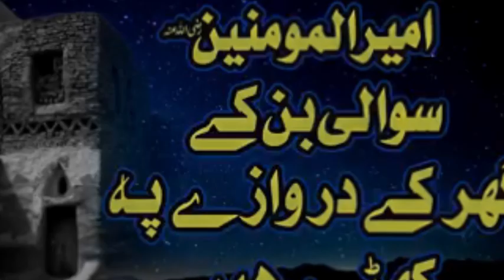Hazrat Umer Sy Loog Kesy Derty thy Alama Muhammad Saqib Raza Mustafai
muhammad raza saqib,
muhammad raza saqib mustafai 2018,